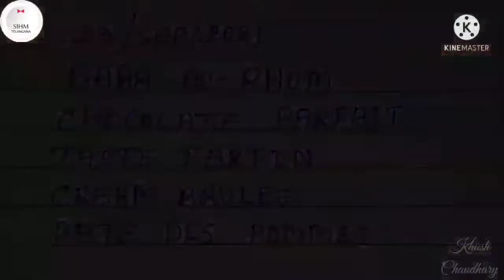Food production practical||Sem-5||TSIHM, medak, Telangana||Khush Tech|| Khush Chaudhary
Please